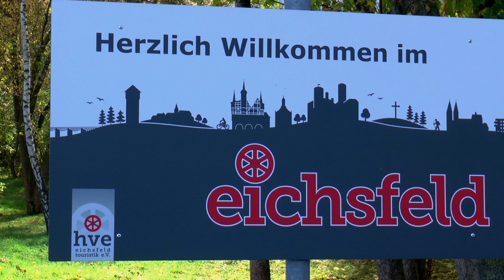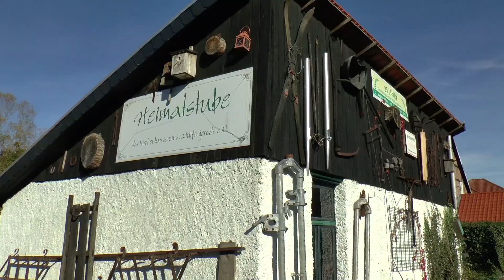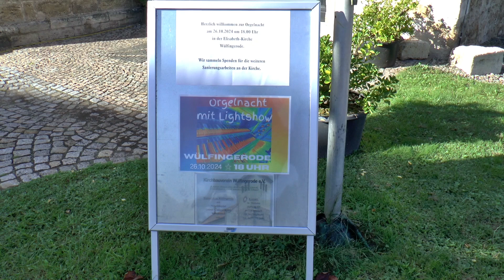Den Herbst im und am Rande des Eichsfeldes erleben